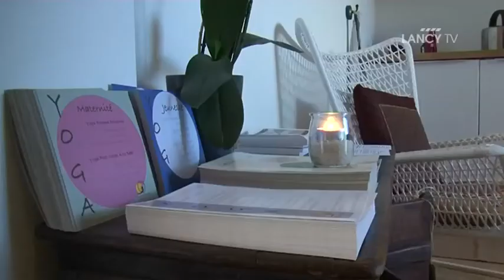LANCY TV - Vous prendrez bien un peu de yoga à midi ?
Au numéro 80 de la Route de St.Julien, un havre de paix contraste avec les barres d'immeuble. Il est 12h30; oubliez que vous êtes au cœur de la journée: vous êtes chez Yoginimage, un club de yoga qui a ouvert ses portes cet été.